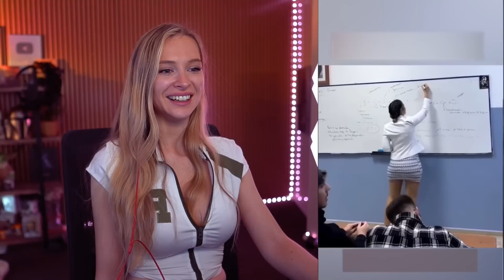the thickest economics professor ever